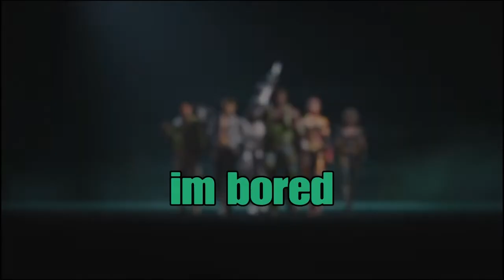Rogue Company but i cosplay your drunk uncle STUFF (almost forgot the STUFF. Apologies :) )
the title was a lie.
sigma rule #1 be honest

you have nice eyes

music use in vjdeo:
that feckinh cat neko arc yheme from that melty nloob game.